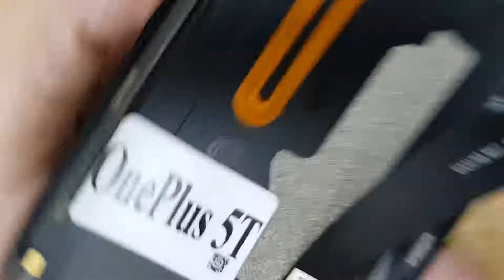Cảm biến vân thay OnePlus 5T Thay Mới Lấy Ngay Gía Hấp Dẫn Liên Hệ 0911582123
Cảm biến vân thay OnePlus 5T Thay Mới Lấy Ngay Gía Hấp Dẫn.
Cảm biến vân tay OnePlus 5T hỏng cần thay mới sửa chữa? Nơi Bán Sửa Chữa Thay Cảm biến vân tay Điện Thoại OnePlus 5T Uy tín? chỉ có tại các địa chỉ của DidongCaocap.Vn
Đến với chúng tôi các lỗi của OnePlus 5Tkhác đều có thể sửa được như:
 - Thay Xương vỏ máy OnePlus 5T
 - Thay cảm ứng OnePlus 5T đối với những máy hỏng cảm ứng nhưng Màn LCD vẫn còn
 - Thay Main máy OnePlus 5T
 - Thay Loa ngoài OnePlus 5T
 - Thay Loa trong OnePlus 5T Hỏng không sửa được
 - Thay IC Nguon OnePlus 5T
 - Thay Phím bấm nguồn âm lượng OnePlus 5T
 - Thay Nắp Lưng Pin OnePlus 5T, thay vỏ điện thoại OnePlus 5T
 - Sửa điện thoại OnePlus 5T chết nguồn
 - Sửa camera OnePlus 5T hỏng không chụp được hình ảnh
 - Sửa Điện Thoại OnePlus 5T mất sóng
 - Sửa OnePlus 5T không có wifi 3g